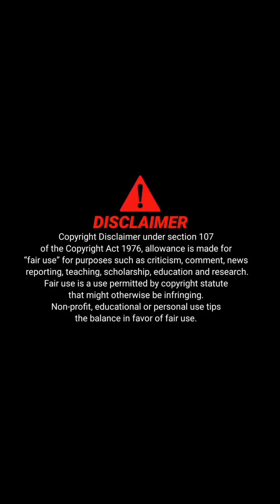Save Cop: Shooting Simulator (Early Access) সেরা ১টি গেমস পাবজি ও ফিরি ফায়ার এর মতো ✨ Pabji V's fre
🤝🤝 Friend:-) 🤝🤝